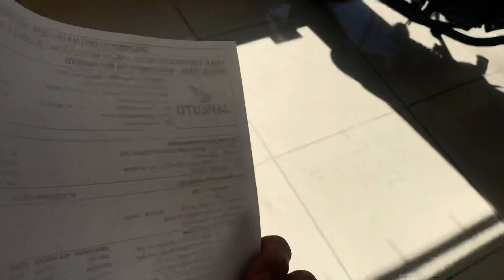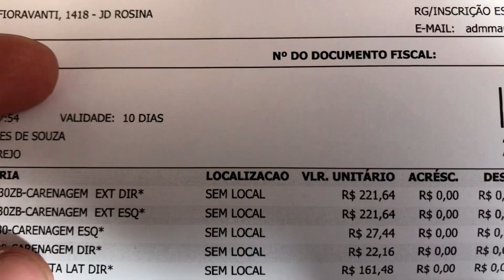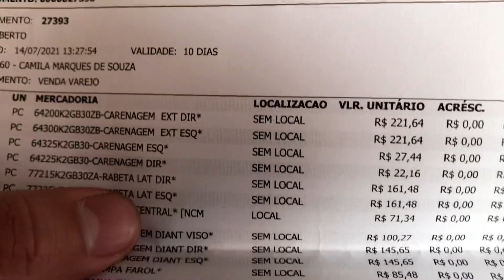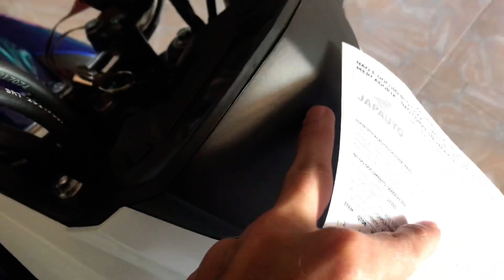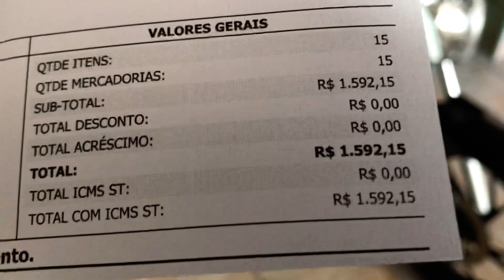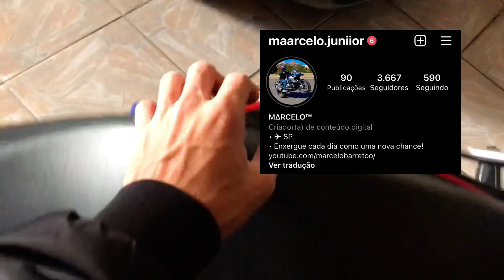QUANTO FICA PRA MONTAR O KIT DA TITAN 2022